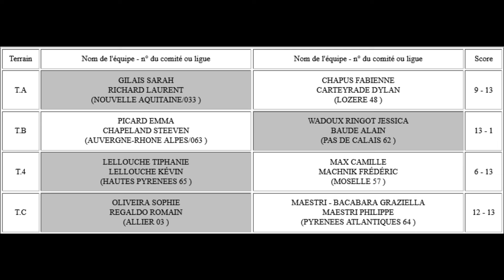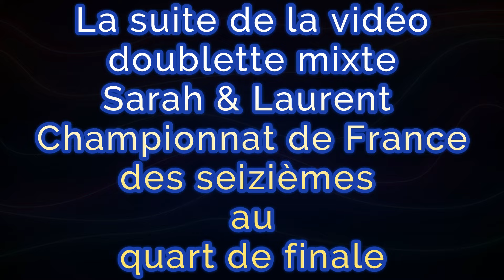Championnat France doublette mixte à St Flour, la Nouvelle Aquitaine Sarah Gilais-Laurent Richard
La doublette mixte Sarah Gilais et Laurent Richard ont fait un super parcours
puisque ils ont atteinds les quarts de finale, et en faisant un score contre la Lozère qu'aucune doublette na fait à partir des trente deuxièmes .
Sarah Gilais et Laurent Richard ont su faire un mélange de sérieux et de franches rigolades quand il le fallait, pendant et en dehors de la compétition, et dans ce domaine, on les a bien aidés !